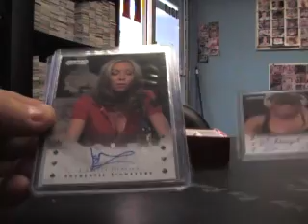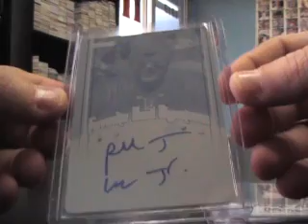Bryan's 2010 Razor Poker Box Break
Here is the break Bryan. Thanks a lot man, Chris J.